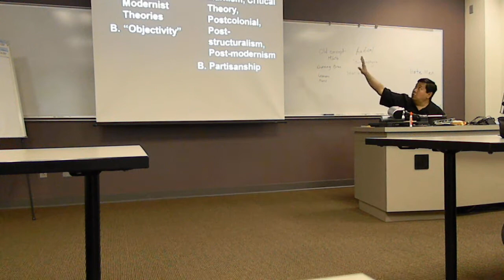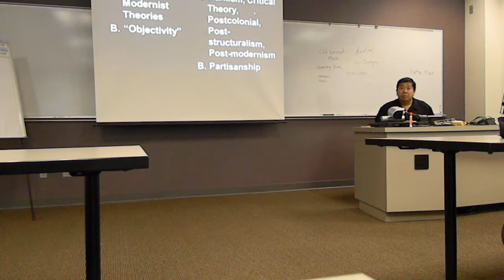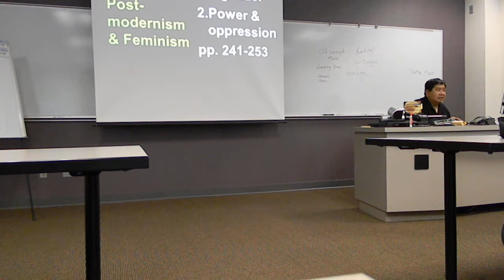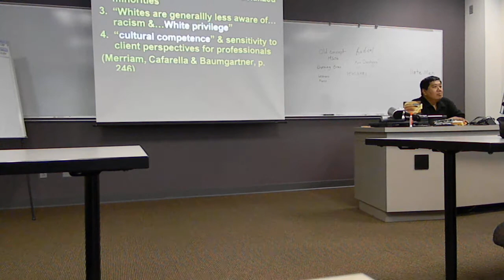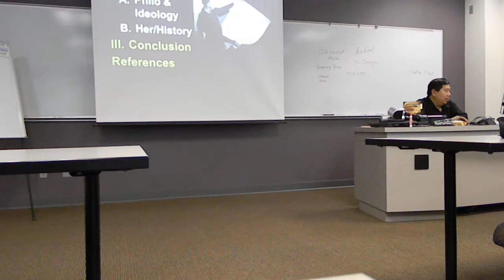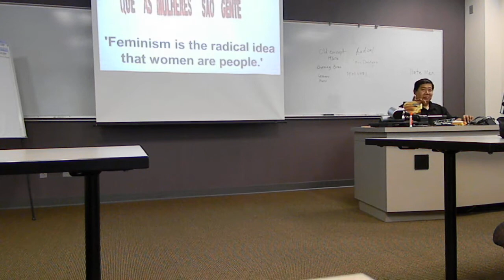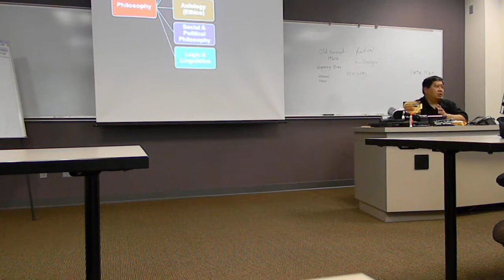DSCN13192a 2013-07-20 Feminism Lecture Northern Illinois University Naperville Campus